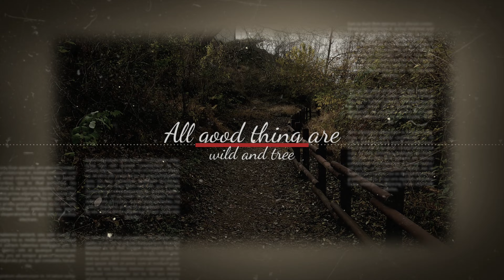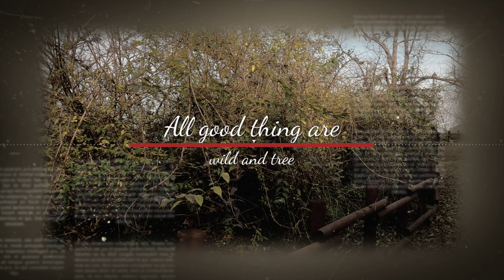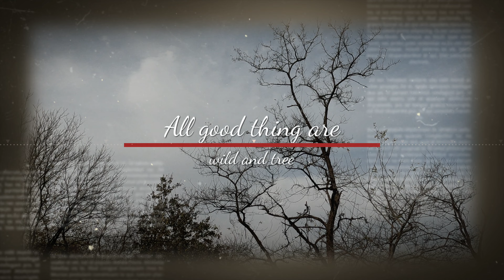Seaside walk, Relaxing Music, Fresh Air, Peaceful Place .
LifeSketch (Design Your Life) ชีวิตที่ออกแบบได้
How to Start Living a Simple Lifestyle
Journey to a Simple, Sustainable Life
How’s your day going?
I love being near the beach for so many reasons. But one main thing would have to be because of the peacefulness. I enjoy being in a relaxed environment where I won't have to stress or worry about anything. It should be a place where I can be able to get away and not have a care in the world except to be with me, myself, and I. I often tell people who live near beaches how lucky they are. Why?

Imagine being in an environment where you get to have the most perfect view every day. You get to relax and enjoy yourself while looking at the calm and precious. My goal one day is to be able to be near the closest beach location possible. I wish during this time, I can see my family and enjoy with them.